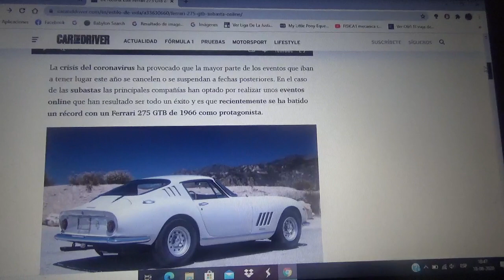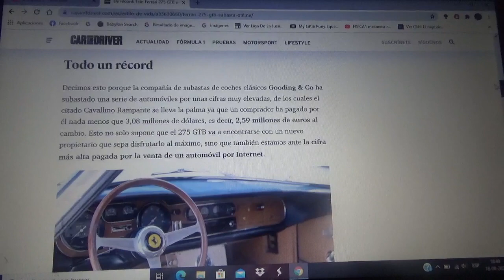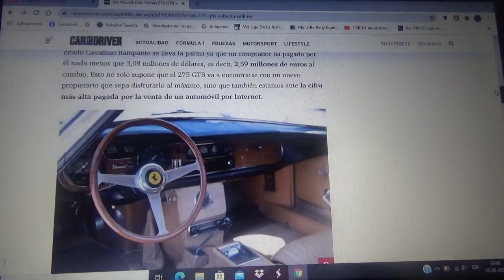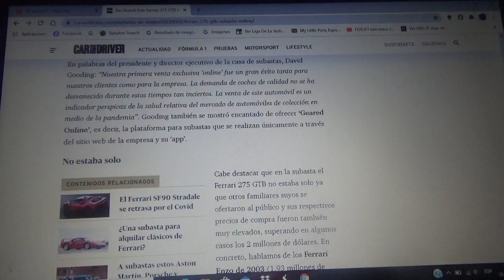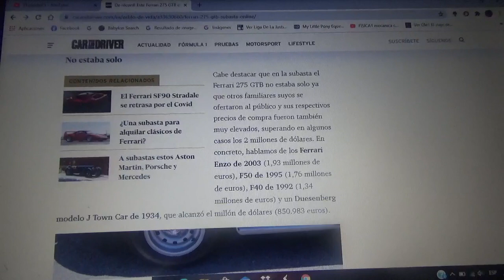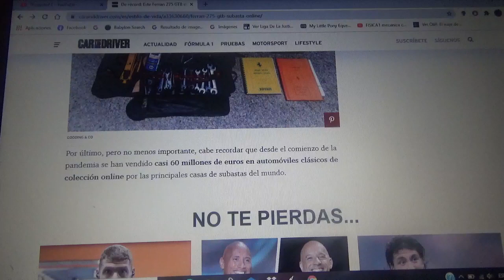Este Ferrari 275 GTB es el auto mas caro en una subasta online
Aquí les comento como fue que esta unidad del modelo de la compañía de Maranello se convirtió en el automóvil clásico mas costoso vendido por internet